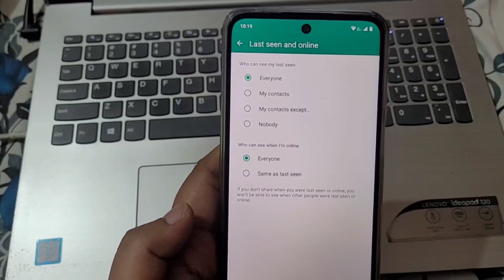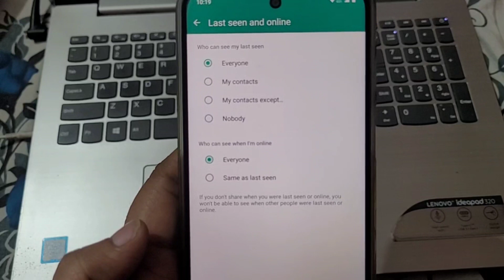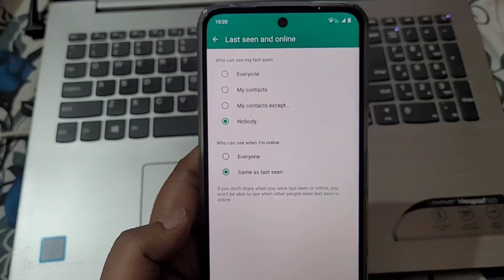whatsapp me online hote hue bhi offline kaise dikhe | whatsapp par online hokar bhi offline kaise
About this video:
Friends, iss video me bata rhe hai ki whatsapp me last seen and online  kaise hide karte hai ...

Friends, in this video we are telling you how to hide last seen and online in WhatsApp...

Your Queries-
whatsapp new feature online not showing
whatsapp online
whatsapp online offline
online status hide on whatsapp
whatsapp par online kaise chupaye
how to hide whatsaap online status
whatsaap last seen hide kaise kare
whatsaap last seen hide
whatsapp me kisi ko online na dikhe
whatsapp online hote huye bhi offline kaise dikhe
whatsapp online hote huye bhi offline kaise dikhe 2023
whatsapp pe online hote huye bhi offline kaise dikhe
whatsapp par online hokar bhi offline kaise dikhe 2023
Whatsapp online hote hue bhi offline kaise dikhe
whatsapp me offline kaise dikhe 2023